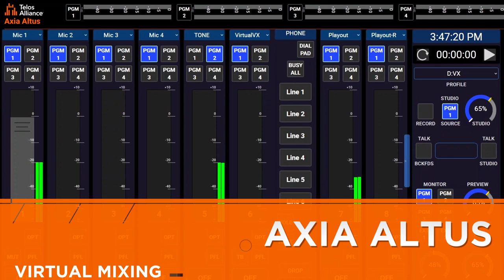Telos Alliance | 2023 NAB Show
Telos Alliance will exhibit at the 2023 NAB Show for the first time in three years with a focus on game-changing broadcast audio solutions that create limitless possibilities for your content. Telos Alliance team members will be stationed in our West Hall booth W3766, to participate in direct, consultative engagements with customers and demonstrate our suite of products and solutions. Additionally, in an effort to foster more intimate solution conversations with our customers, Telos Alliance has booked hospitality suite W3673 located directly behind the booth.